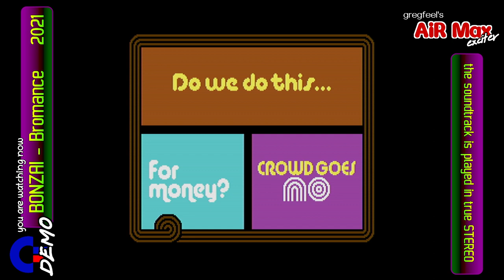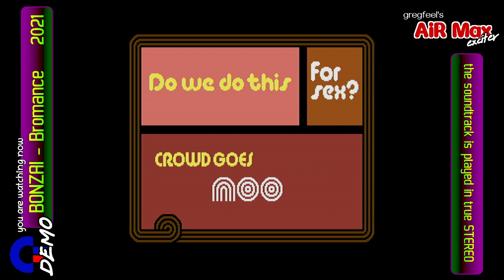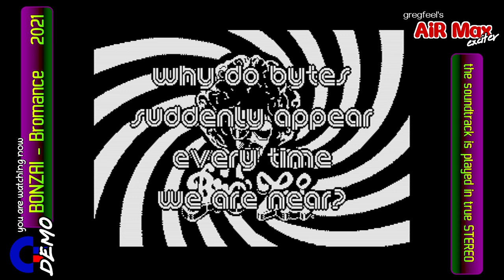C64 AiR DEMO - Bonzai - Bromance (STEREO)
The new revised version of this video is The quiet sound and video has been improved, which in this old version is only in 24fps

Hello C64 fans. What's new? So now for the first time C64 demos in this STEREO quality! On this channel you can watch various demos made on a C64 with one SID chip in a new mode I created as "AiR Max". Put on your headphones and turn up the volume! Or turn on your speakers and you'll feel the difference! I present to you my own procedure for listening to mono "tunes.sid" in true stereo!